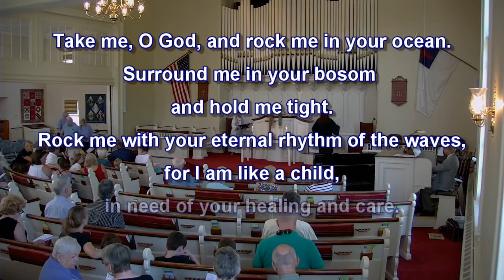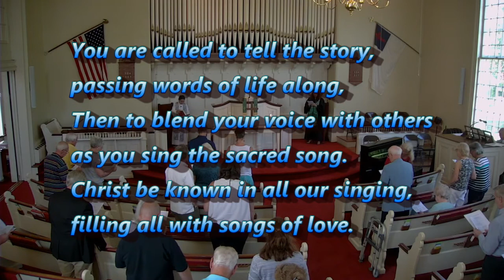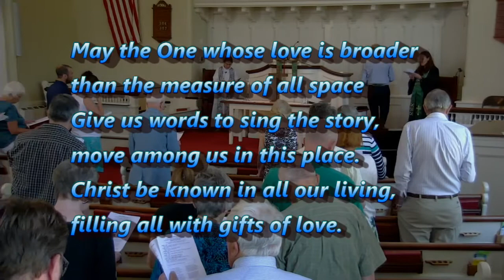July 8, 2018 ― Congregational Church of Brookfield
10:30am   July 8, 2018
Take me, O God, and rock me in your ocean.  Surround me in your bosom
and hold me tight. Rock me with your eternal rhythm of the waves,
for I am like a child, in need of your healing and care.   ~ The Rev. Dale Clem
PRELUDE   Jon LaFleur, Guest Organist
GREETING AND ANNOUNCEMENTS Rev. Bryn Smallwood-Garcia
TIME FOR SILENT REFLECTION
 CALL TO WORSHIP***   Rev. Jennifer Whipple
One: We come here today to find a broad welcome in this place of healing and hope.
All: We come to hear God’s words that inspire and challenge.
One: We are offered holy hospitality that teaches us to open our lives to others.
All: We are reminded that when we welcome others, we may just be welcoming angels.
One: We come to learn to live fully with open minds, open hearts, open tables and open doors.
  All: We come to learn from the example of Jesus and to worship God together.
* OPENING HYMN “We, Your People, God, Confessing” (vs. 1, 2 & 4) 356
*  PRAYER OF APPROACH***(based on Mark 6:1-13) and THE LORD’S PRAYER
Holy One, we know the stories of miracles – of storms calmed, illnesses healed, and life restored, and yet there are times when we struggle to trust or believe.
You call us to step out of our comfort zones, but we would prefer to stay inside where we think it is safe.
You provide us partners for the journey, but we have difficulty getting along or finding common ground.
You say that we need only the clothes on our backs, but we pack our cars, luggage, and homes full of things we won’t need and lament the things we wish we had.
You tell us to accept hospitality, but we don’t want to put anyone out.
In this time and place help us to see the beauty and wisdom in following the example of Jesus and his disciples as they received hospitality and offered welcome, healing, and hope to so many.
Send your spirit upon us that we too might have the courage and grace to share your life-changing and restorative good news and love with the world.
We pray all of this in the name of Jesus, our example and guide, who taught us to pray together,
* GLORIA  “Glory Be to the Father”  35
TIME WITH OUR CHILDREN  Amy D’Alessandro

* HYMN “You Are Called to Tell the Story”  see insert
 SCRIPTURE   Mark 6:1-13   Richard Nyers
 SERMON “True Hospitality” Rev. Jennifer Whipple
 PREPARATION FOR PRAYER "The Love Round"
Love, love, love, love.  Christians, this is your call.
Love your neighbor as yourself, for God loves all.
 SHARING JOYS AND CONCERNS
 PRAYERS OF THE FAITHFUL
 oUR cALL TO share
   OFFERTORY
* OFFERTORY PRAYER
Generous God, you provide for us beyond our imagining.  You offer us food for hearts, minds, souls, and bodies.
You offer us companions for the journey.  You offer us welcome and call us beloved.
Help us not only to accept these gifts with grace but also to give generously.  Help us share especially with those who are crushed by the things of this world and to bring hope and healing where it is needed most through these gifts we offer back today.
Bless these offerings and bless all that can be accomplished through them in your name.  Amen.
* CLOSING HYMN   “We Call Ourselves Disciples” (vs. 1, 4 & 5) 357
* BENEDICTION
As a sign of our reconciliation with God and each other and out of a desire to be an inclusive and welcoming community, let us greet one another with an expression of the peace of Christ.
*  POSTLUDE